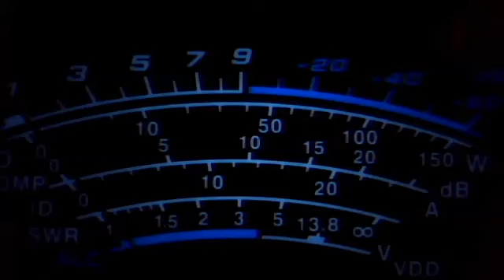Quad Nation part 4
Numba 1 Squeeze taking over